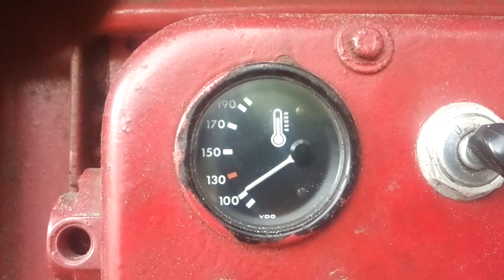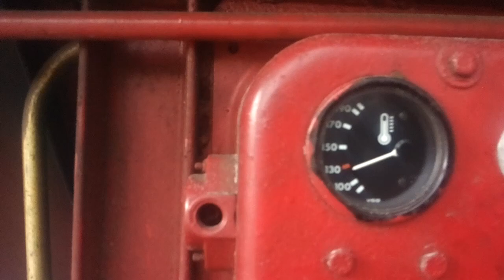Deutz F10L 413 Stresstest 2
Er war wieder nicht dicht. Das Gebläse war zwar dicht nach der Instandsetzung ,aber durch den enormen Kühlluftstrom saugte das Kühlgebläse aus der Rücklaufleitung das abfließende Motoröl an und verteilte es im Kühlraum.Nach dem wir dort neue Dichtringe eingebaut haben war er dann endlich trocken. weiter mit dem Feldeinsatz.